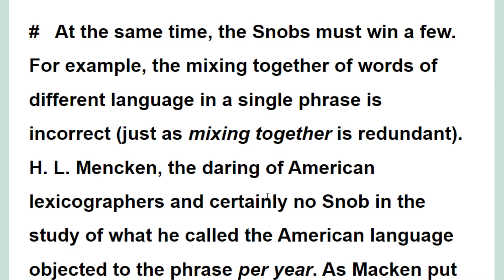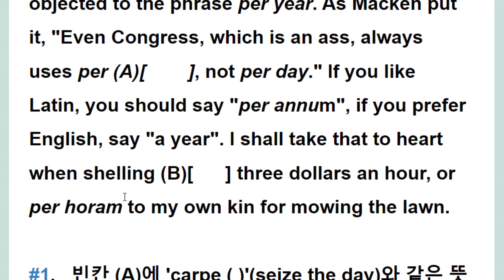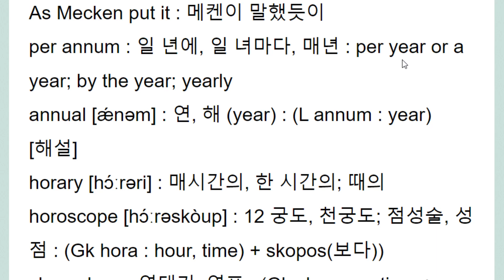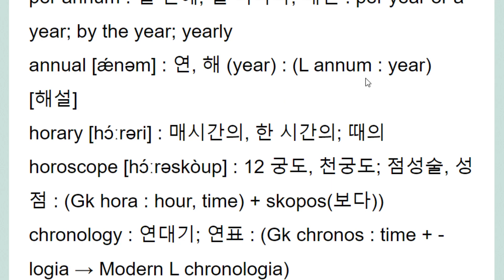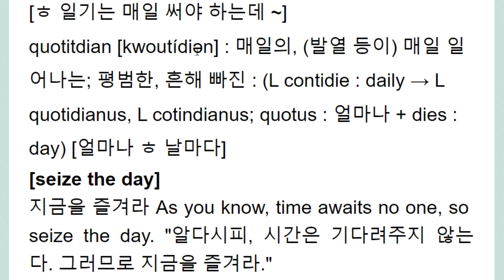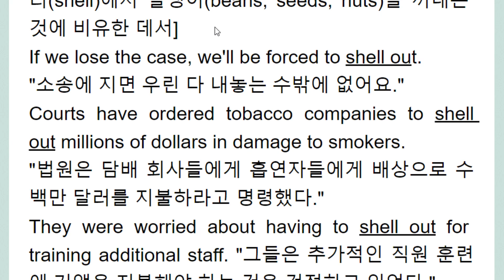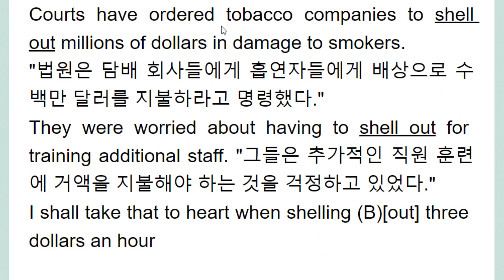per diem 과 carpe diem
diem
dies
day